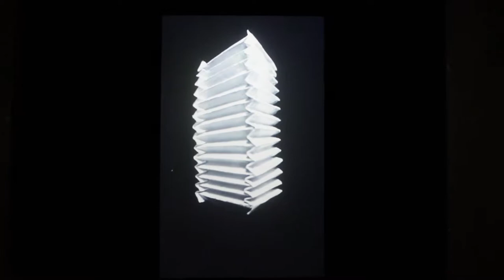Dyptich - Jeff Shore and Jon Fisher - 2017